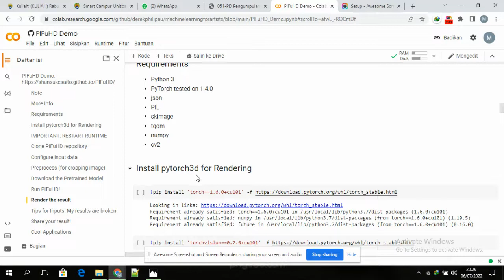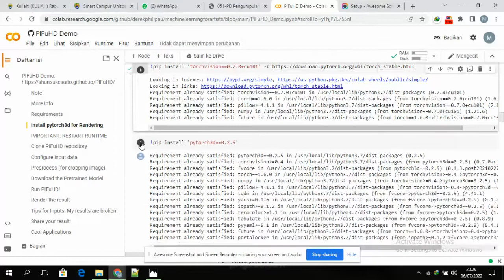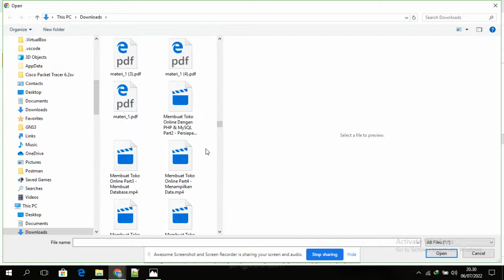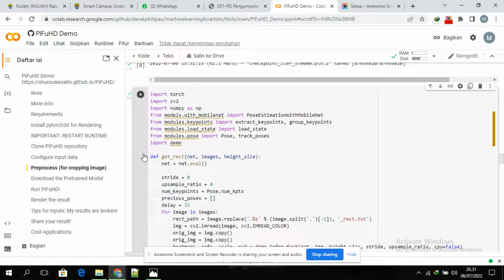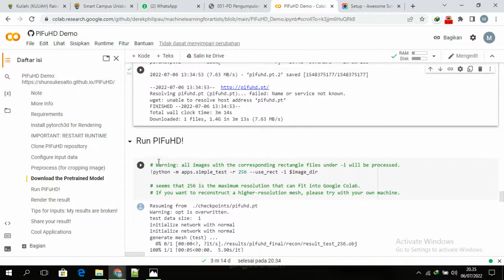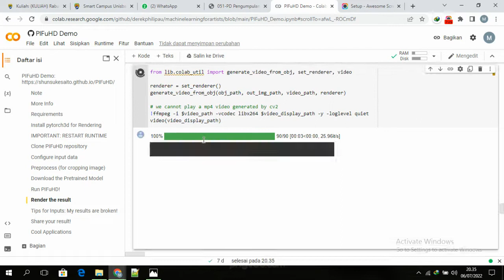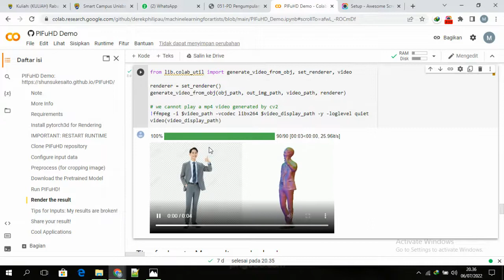presentasi konversi gambar 2D ke objek 3D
mata kuliah Computer Vision
Dosen Pengampu : Bp Edy Winarno
Nama : Muhammad Novaldi
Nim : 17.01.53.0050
UNIVERSITAS STIKUBANK SEMARANG